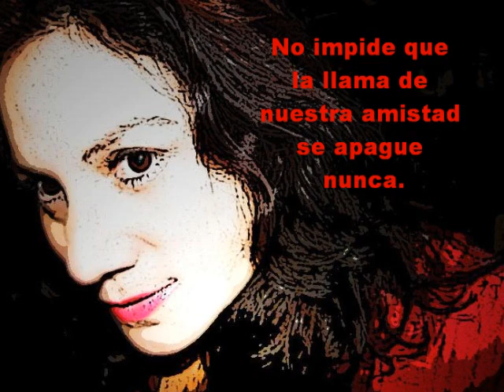Para mis amigos del Fotolog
Osquiero mucho